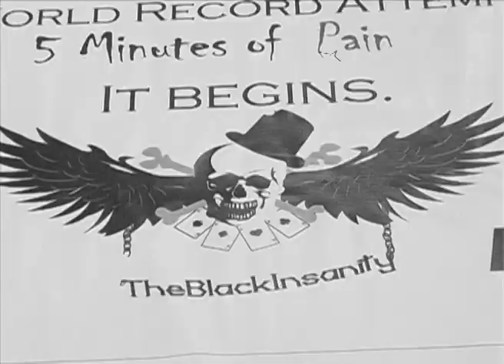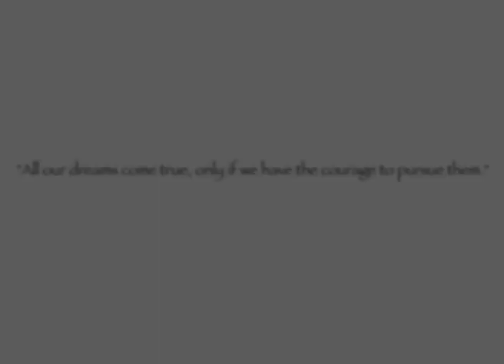Dangerous World Records || PLEASE DON'T TRY THIS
These World Records were set back in 2012!

I started Awkwardness Unlimited on the 8th of August, 2013, and today, it's been one year since the first time this channel shared a video. This last one year has been a roller coaster ride, and Awkwardness Unlimited has grown way bigger than I initially expected it to be, at this point in time. So, it's been a year, and you guys don't know much about us other than the pranks/videos we upload on this channel. So, I felt like now that it's been a year, maybe you guys should get to know us better. So, here's a little surprise for you guys, I've been an Illusionist/magician since I was 12 years old, and back in 2012, I successfully set 2 new World Records. That might come as a surprise to most of you, but that's the reason why we decided to upload this video here on this special day! :)

Why did I do these World Records? Because, Pain, is merely just a state of mind.

These two World Records were 1:30 minutes of the overall 5 minutes. 3:30 minutes in the entire concept still remain to be pulled off :)

WORLD RECORD RESULTS :
1] Most number of Tubelights broken on a human abdomen in 1 minute - 184
2] Most number of concrete blocks broken on a human body while laying on a bed of nails in 30 seconds - 30

Song name : Corvus
Artist's name : Franks Got the Funk

Awkwardness Unlimited - Candid camera pranks, social experiments and social awkwardness.

Taking awkwardness to the extreme, Awkwardness Unlimited pushes the boundaries and takes members of the public on an unexpected journey of flat outright awkwardness.

Also, we look forward to prank suggestions in the comments section, let us know what you'd like to see in our prank videos, and give us ideas if any; and we'll try to film your ideas.